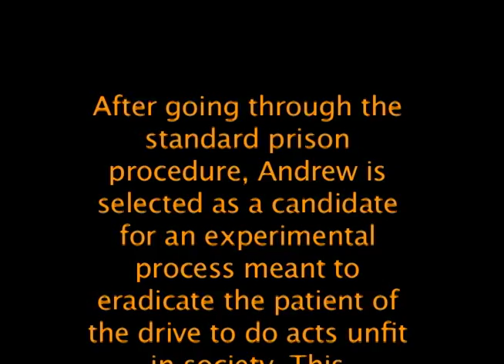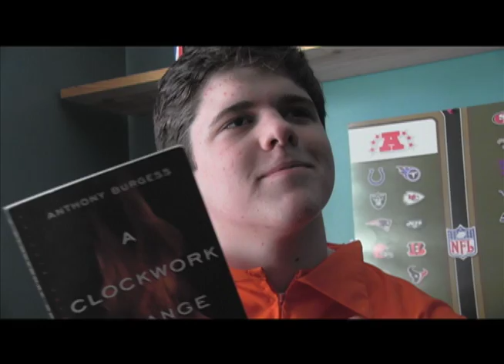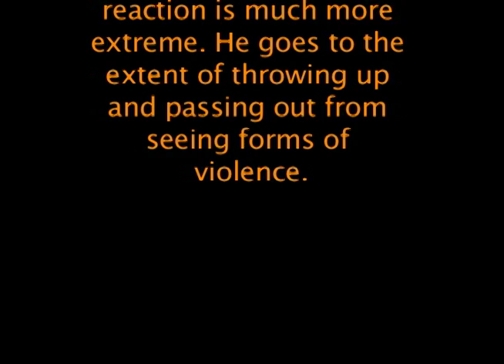HBL Final Project